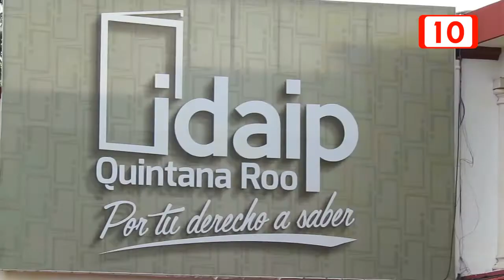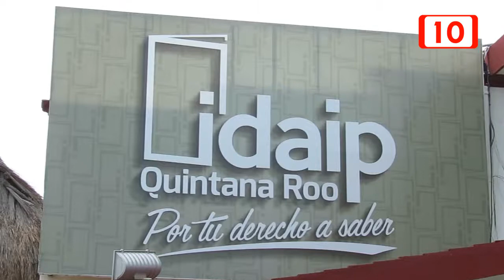Funcionarios de Q.Roo incumplen con Ley de Transparencia